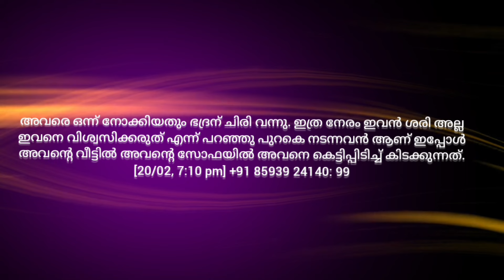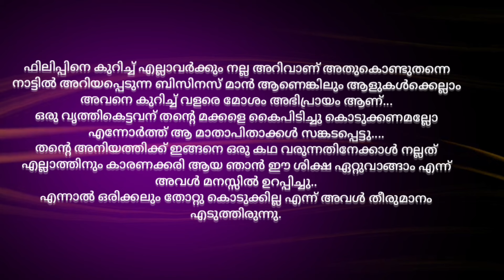എഗ്രിമെന്റ് ഭാര്യ /part-18/Salimkarulai /Binusha mujeeb